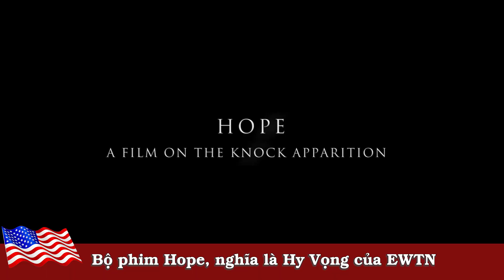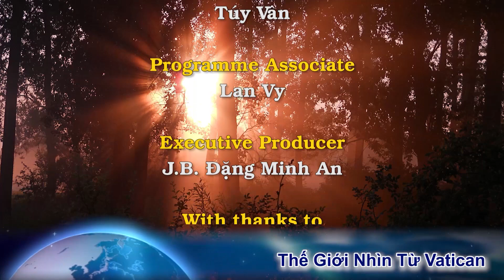7g tối thứ Tư 11/8: Tình thế khẩn cấp, xin hiệp thông với đền thánh Knock cầu cho quê hương Việt Nam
00:00:00 Đài Hiệu
00:00:21 Giới thiệu chương trình
00:00:36 Đền Thánh Đức Mẹ Thánh Thể quốc tế Knock
00:03:32 Phép lạ liên tiếp diễn ra tại Đền Thánh Đức Mẹ Thánh Thể quốc tế Knock
00:08:24 Phép lạ xảy ra như thời Chúa Giêsu: Bệnh nhân khỏi bệnh tức khắc, đứng bật dậy đi lại như người bình thường
00:11:28 Ý Niệm Con Số 0 Thời Covid
00:19:39 Kết thúc
00:19:55 Closing Credits